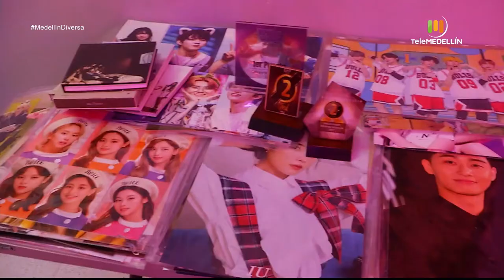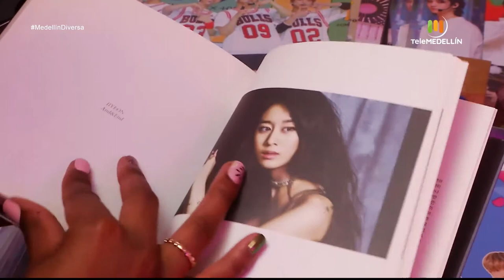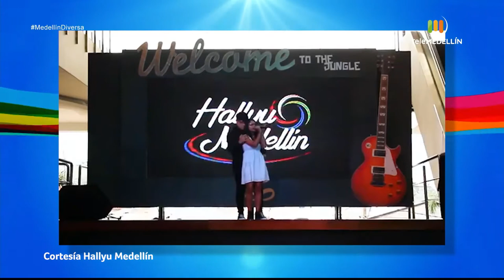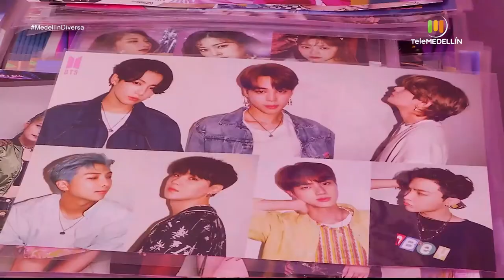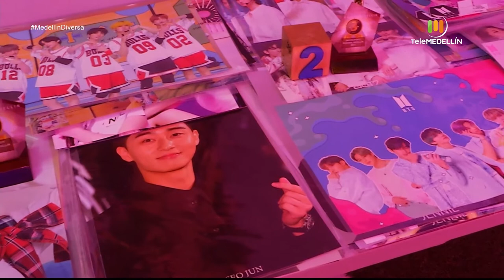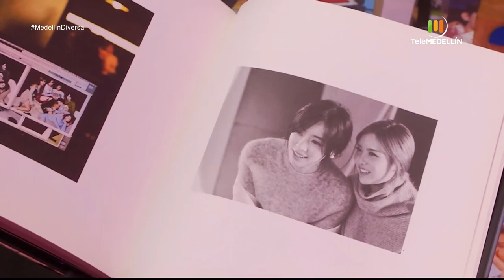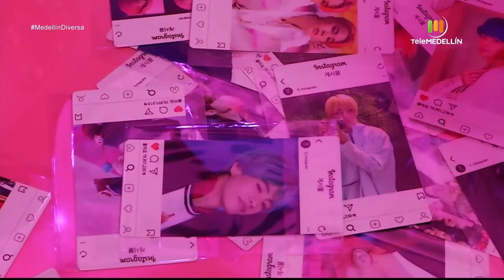Comunidad K-POP en Medellín [Medellin diversa] Telemedellín